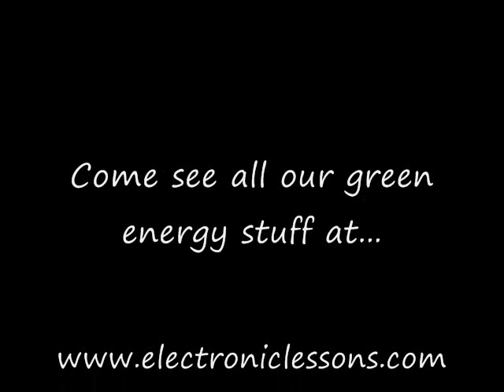Very Basic Solar Tracker Circuit